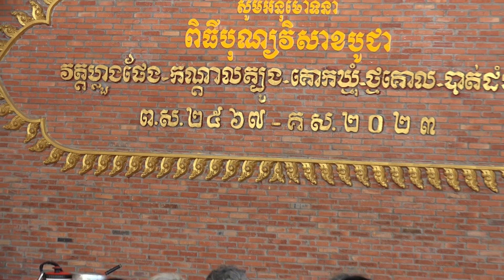KHMER GO HOME NEW LIFE 7 30 2023 # 282